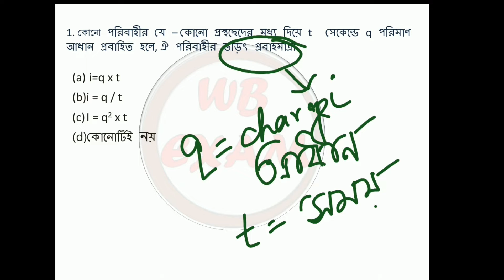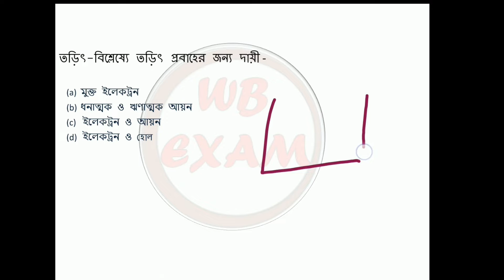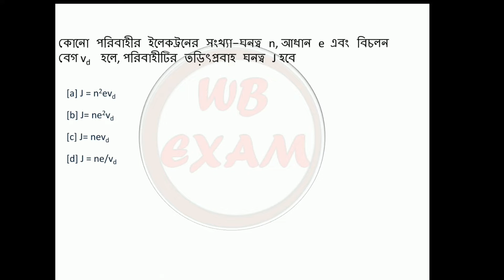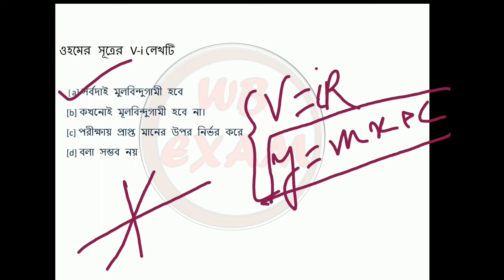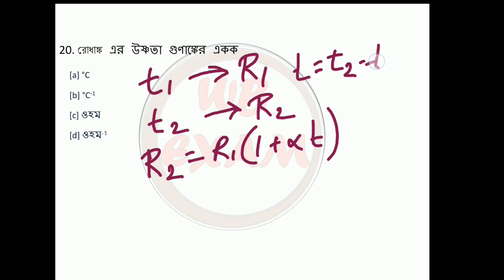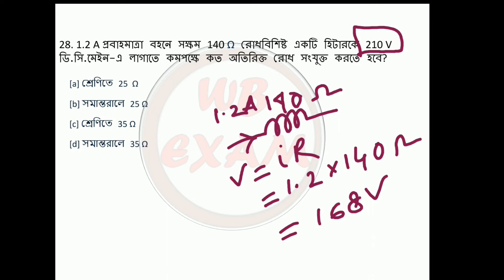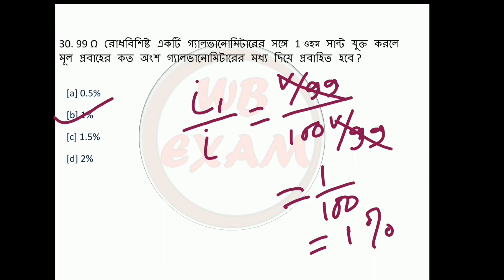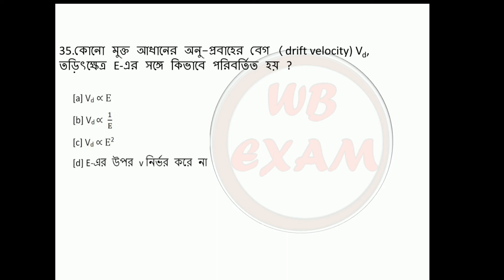Current Electricity or Ohms law MCQs Part1| Physics | WBP Wireless operator &WBP Wireless Supervisor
Hello Guys,
Welcome to WBExam. You have landed into right place. This channel is about free video lectures for competitive exams.
This video is about current electricity or ohms law for wbp  wireless operator and wbp wireless supervisor.
 This is the first video of physics playlist for wireless operator.